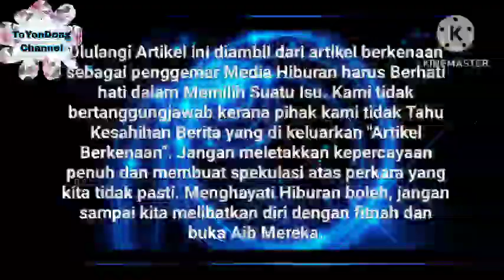Baru 4bulan mendirikan rumah tangga Fyna Jebat Sudah Cerai⁉️😱 Sekali Ayda Jebat di Tanya Berang⁉️🙄